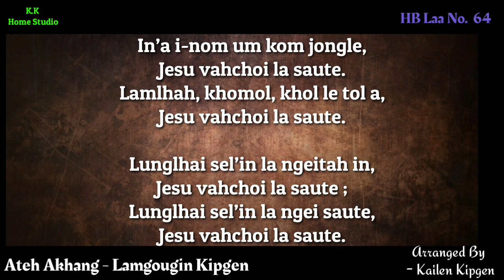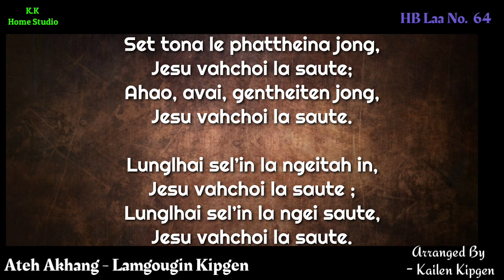HB Laa No. 64 - Ateh Akhang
Doh is A. Flat sl
(Eph. 3:19)

1. Ateh akhang ibonchauvin,
Jesu vahchoi la saute ;
Eihuhhing isochat jal’un,
Jesu vahchoila saute.

Lunglhai sel’in la ngeitah in,
Lunglhai sel’in la ngei saute,

2. In’a i-nom um kom jongle,
Lamlhah, khomol, khol le tol a,

3. In theng kipah a ikai teng,
Kikhoppi le chang lhatna jong,

4. Set tona le phattheina jong,